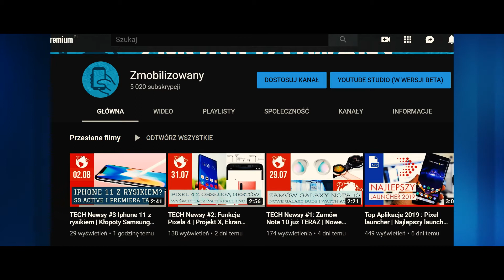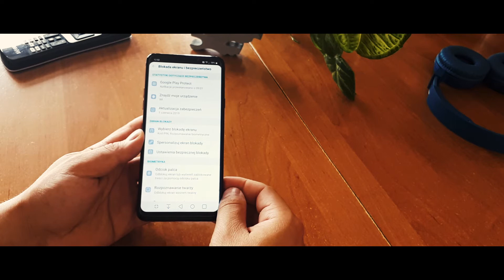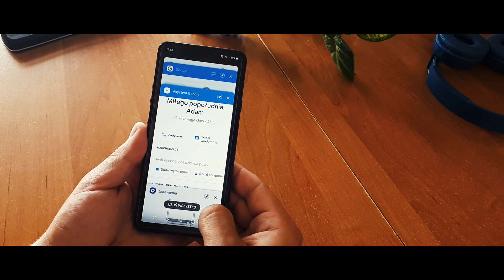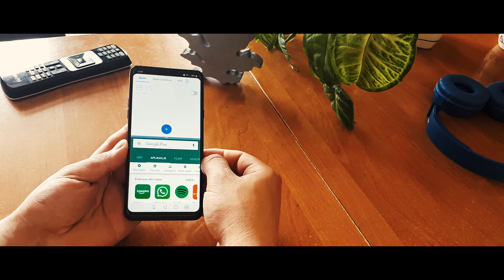Lg G7 w 2019 roku | Smartfony LG 2019 | Czy warto kupić LG G7 V30 G8 ? Ukryte funkcje androida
Top funkcji smartfonów LG, których nie znajdziesz w innych smartfonach.
Wielu zagranicznych recenzentów narzeka na oprogramowanie smartfonów LG, często ignorując mnóstwo innowacyjnych funkcji, których nie znajdziemy w innych smartfonach. Oprogramowanie testuje na LG G7 Thinq, który otrzymał niedawno aktualizację do androida 9 pie. W tym materiale poznacie najlepsze fukcje nakładki LG. Jeśli węc zastanawiacie się czy warto kupić Lg G7 w 2019 roku, jaką mają smartfony lg opinie zapraszam do oglądania materiału. Dowiecie się czy warto kupić lg g7 i jakie są ukryte funkjce androida.
Wymienione w filmie funkcje dotyczą wszystkich najnowszych urządzeń LG: LG G7, LG G8, LG V50.